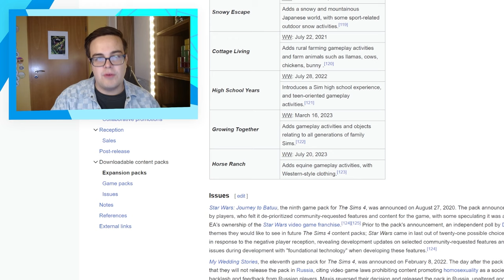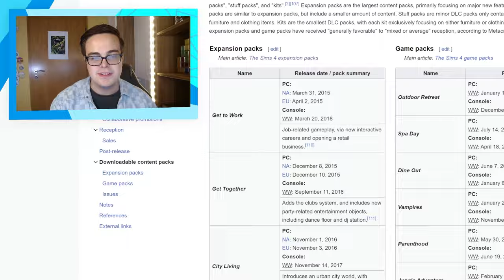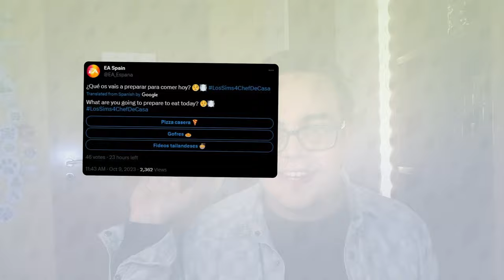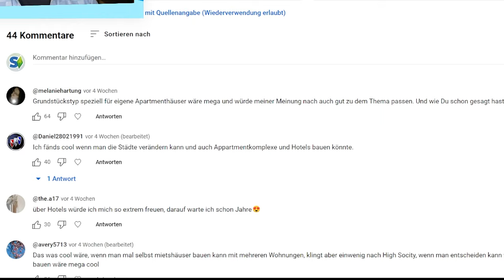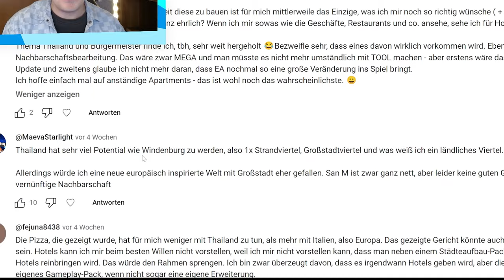Kommende Nachbarschaft-ERWEITERUNG - dieser ZEITRAUM ist sehr realistisch!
Die Sims 4 bekommt noch eine dritte Erweiterung in diesem Jahr, wie im letzten Behind The Sims-Stream offiziell verraten wurde. Welcher Zeitraum hier realistisch ist, erfahrt ihr jetzt!